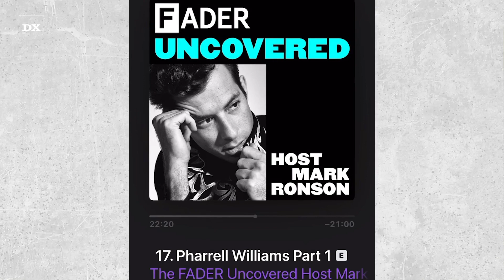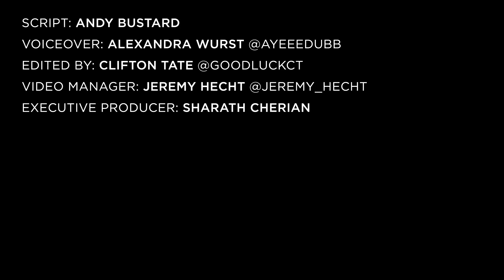Pharrell Reveals Jay Z’s “Weird” & “Amazing” Process of Making Songs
Pharrell knows JAY-Z‘s creative process as good as anyone. As both a solo artist and one-half of The Neptunes, Skateboard P has worked with Hov on countless songs over the last 20-plus years including “I Just Wanna Love U (Give It 2 Me),” “Excuse Me Miss” and “Change Clothes.”